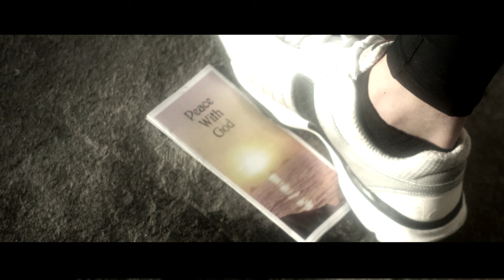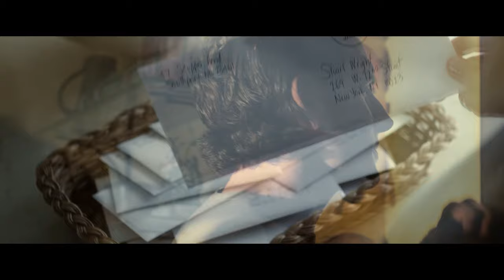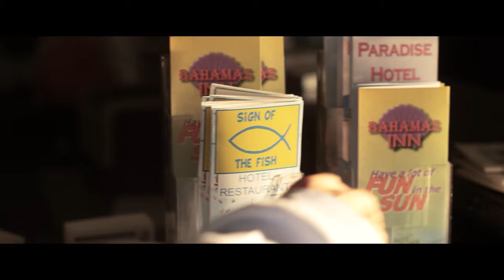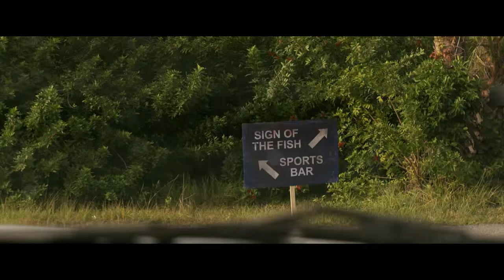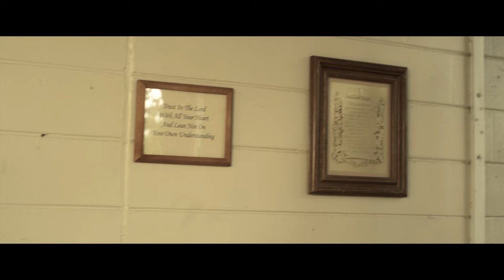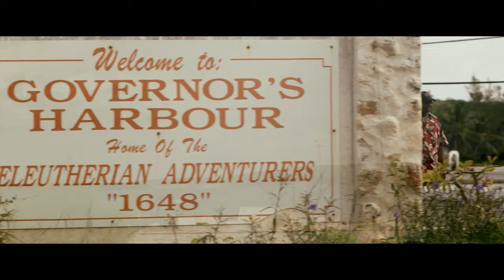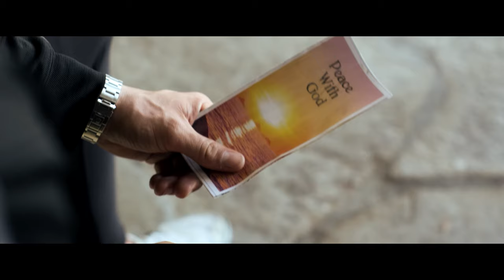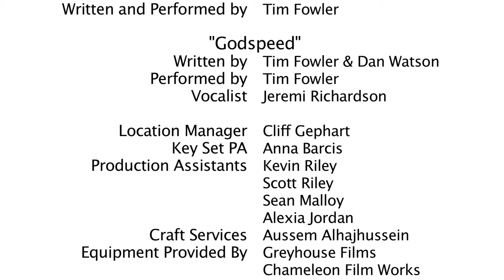The Glass Window | Free Mystery Movie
The Glass Window - a young man struggles with balancing success and relationships until he travels to a mysterious island in the Bahamas and discovers the secret of The Glass Window.

The Glass Window (2011)
Director: Curtis Graham
Writers: Tim Paskert
Stars:  Jeremy Marr Williams, Alison Burns, Naima Lett
Genre: Drama
Country: United States
Language: English
Also Known As: The Troubadour
Release Date: 2011 (United States)

Synopsis:
A young man struggles with balancing success and relationships until he travels to a mysterious island in the Bahamas and discovers the secret of The Glass Window.
“The Glass Window” is a film about redemption and hope. In a world struggling against itself, a self- centered man who’s trying to climb the corporate ladder searches for answers after his father dies before he can make amends for his past. When faced with choices, what decision will you make? Will you choose the love God has to offer or the material possessions of the world?

Themes of forgiveness and eternal hope are strongly displayed in this wonderful faith-friendly film. While the unredeemed Stuart drinks and lives with his girlfriend, he knows inside that life should be better and different. When his boss informs him of a new plan to build profits in the company, Stuart must make a choice to be deceitful or follow the right path.

Reviews:
"I enjoyed watching this movie it was very interesting and rewarding makes one examine their own motives. I would probably in the future order it as a gift for someone else."
- written by "Linda J. Guy" on Amazon.com

- written by "Jimmy the Buyer" on Amazon.com

Also Known As (AKA):
(Original Title) The Troubadour
United States The Glass Window(new title)

SUPPORT US!

MORE MOVIES!